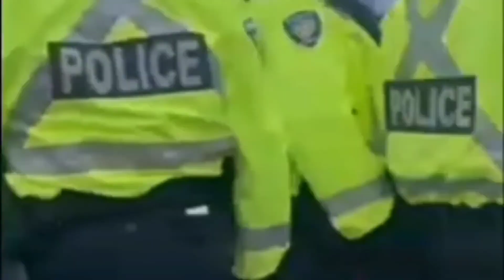When the 'Canadian Veterans' removed the barricades at the War Memorial it was a significant win.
When the 'Canadian Veterans' removed the barricades at the War Memorial in Ottawa it was a significant win.

The dominions of corruption are falling, when Trudeau, the Media attempted to belittle the movement it was a blatant display of true disconnect.

Ladies and Gentlemen, a colossal fall like you have never seen before is currently taking place.

This time they have really overstepped their bounds.

Some very smart people are talking, this is no longer about vaccine mandates, an awakening is happening, the whole corrupt system in Canada will be challenged, we are entering a new, bright and prosperous future.